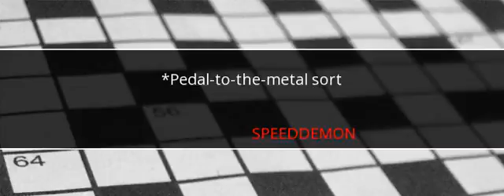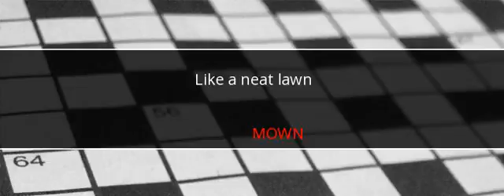Wall Street Journal Crossword Answers July 5 2017